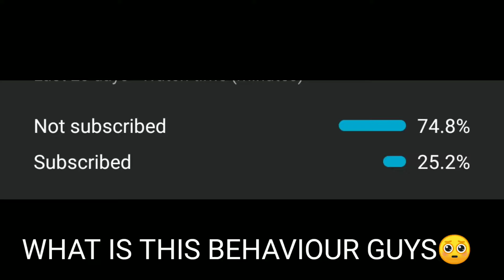ASUS ZENFONE MAX PRO M2 MAKING ME CLOSE RANGE BEAST ⚡⚡⚡⚡⚡ BETTER THAN IPHONE XR PLAYERS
Device : ASUS ZENFONE MAX PRO M2 (3/32)
Snapdragon 660
Recorder : Screen Recorder No Ads
Editing Software : Kinemaster

Server : Asia
Graphic : Smooth/high ( No Gfx )
Style : Colourfull